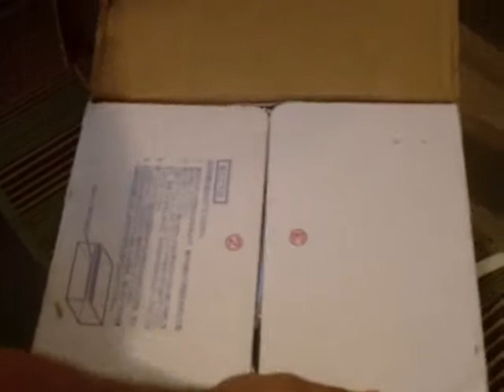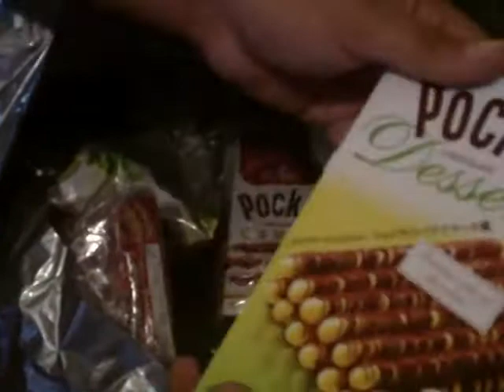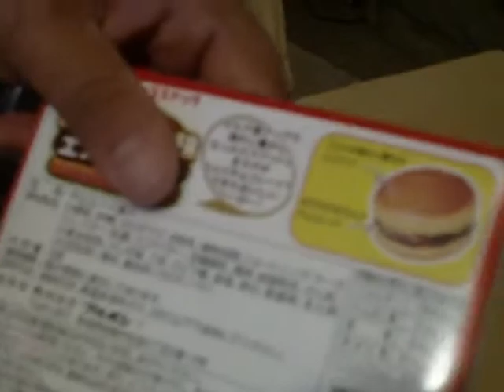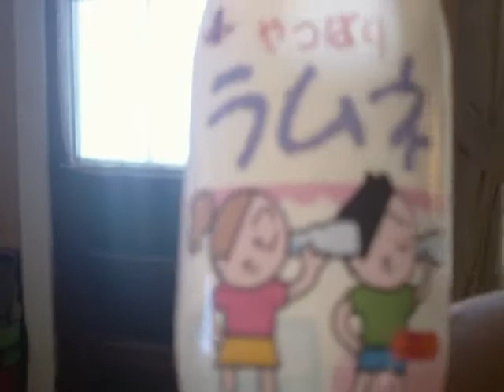BevNerd.com Unboxing: Japanese Package from dv8CAG.com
I got a care package from dv8CAG.com an awesome place to get stuff from Japan!